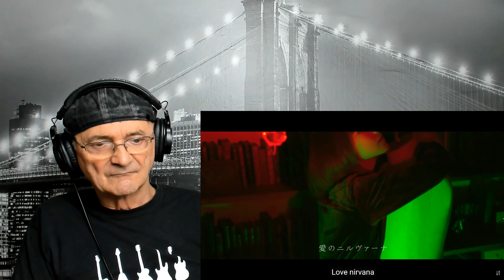NINGEN ISU Love Nirvana (Reaction)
NINGEN ISU  Love Nirvana
Yes some old rockers like me but they are good unlike me LOL